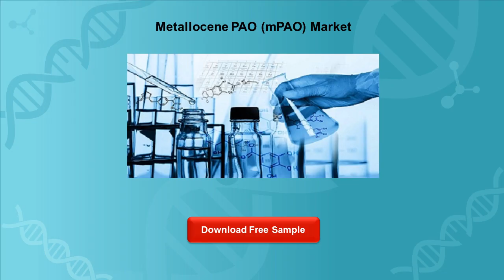Metallocene PAO mPAO Market Research Report 2020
Global Metallocene PAO (mPAO) Market: Drivers and Restrains